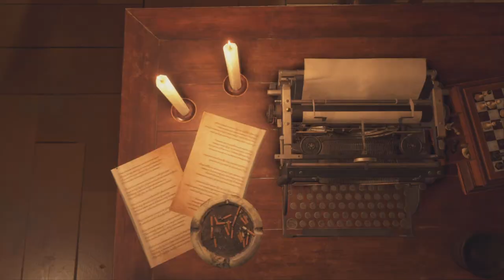The Depths of Hell - Resident Evil 4 Remake: Ep 11 (Full Game)